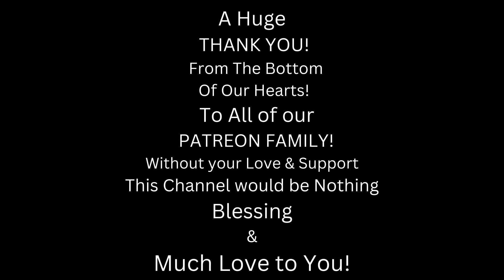Metal Dude * Musician (REACTION) - "Facts" - Tom MacDonald (feat. Ben Shapiro)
SHOW TOM MACDONALD & BEN SHAPIRO SOME LOVE!!! 🤘❤️🤘